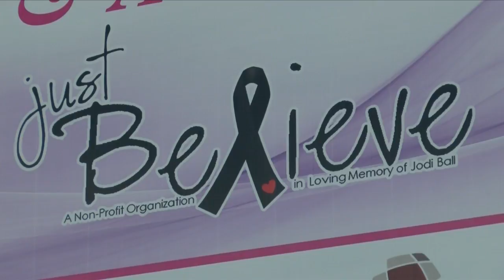"Just Believe" Walk/ Run/ Bike event